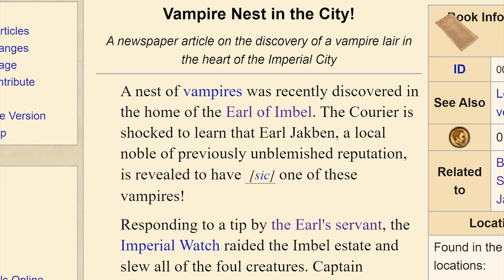Easy to Miss PROOF of the Many Gray Foxes?!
Help create more RPG Dark Lore Movies (& Get fun perks too) by becoming a Patron

Happy Birthday to Mycotography! 🎂

My YouTube Gaming/Recording rig: